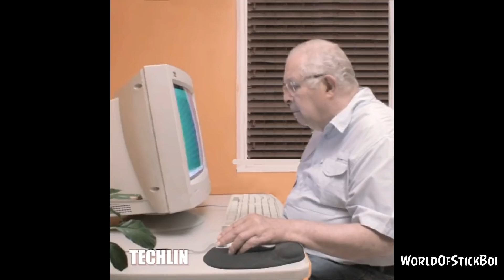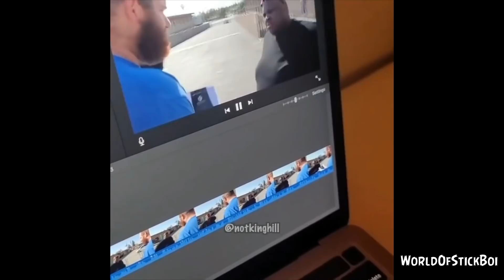BEST MEMES COMPILATION V26